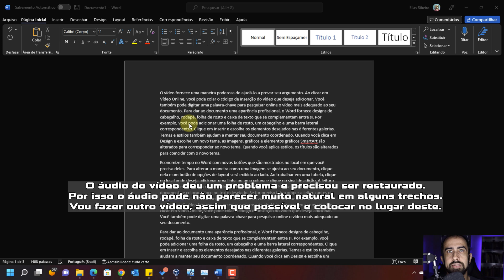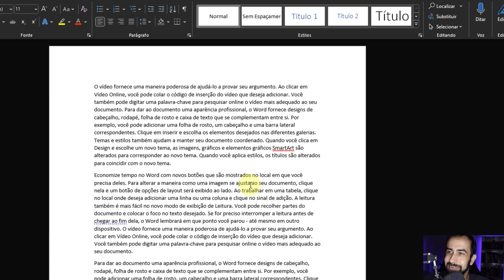📄 Word DEIXAR FOLHA BRANCA em tema escuro/Dark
Aprenda a deixar a folha branca enquanto usa o tema escuro (dark) no Microsoft Word. Ao ativar o tema dark no Word, ou Office, ou no Windows, a folha fica escura. Neste passo a passo, vou mostrar como deixar a folha escura, branca novamente.

Partes:
00:00:00 Exemplo
00:00:42 Aviso importante
00:00:58 Deixando folha branca com tema dark no Word
00:01:25 Resultado da folha branca